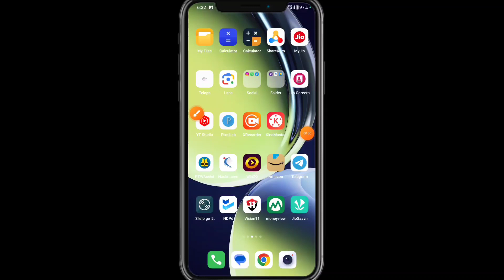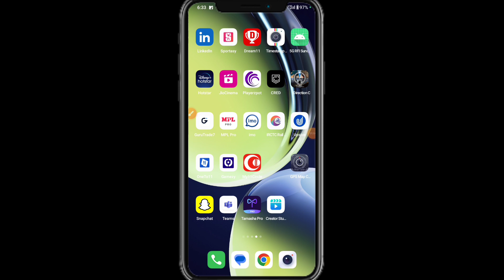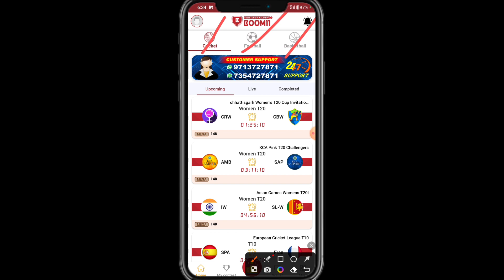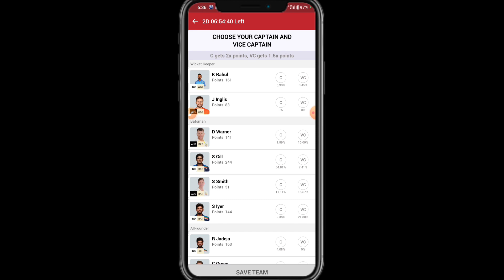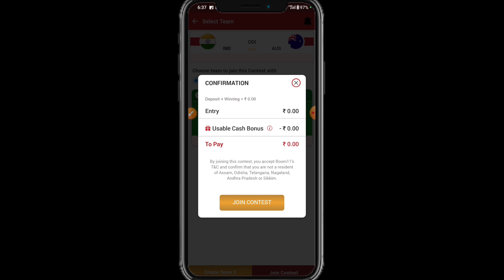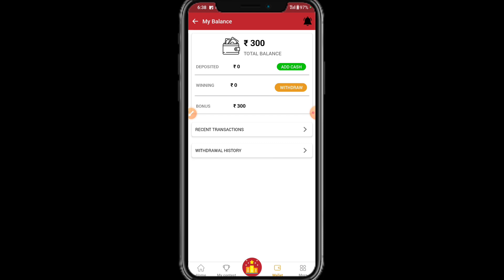Use 100 Bonus Fantasy App|New Fantasy app today|Boom11 Fantasy refferal code|Top Fantasy app 2023.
Use 100 Bonus Fantasy App|New Fantasy app today|Boom11 Fantasy refferal code|Top Fantasy app 2023.Top Fantasy app 2023|Use Bonus Fantasy app 2023..Paytm withdraw fantasy app 2023.

MyMaster11 kyc verification 2023|Kyc problem solved|mymaster11 kyc kaise kare|Best Fantasy app 2023|Mymaster11 me kyc kaise kare|mymaster11 kyc problem sloved 2023|

Refer code:ZRYNBCE658097